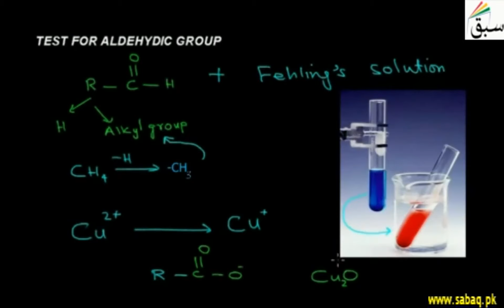Detection of Aldehydic Group, Chemistry Lecture | Sabaq.pk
Fehling's test as a test for detection of aldehydic group in a compound.
This video is about: Detection of Aldehydic Group. Practice tests and free video lectures for Physics, Chemistry, Biology, Math’s, Computer Science, English & more subjects are also available at Sabaq.pk. So, subscribe to Sabaq.pk/Sabaq Foundation now and get high marks in your exams.

CLASSES WE COVER AT SABAQ.PK / SABAQ FOUNDATION:

1. KG
2. Class 1
3. Class 2
4. Class 3
5. Class 4
6. Class 5
7. Class 6
8. Class 7
9. Class 8
10. Class 9
11. Class 10
12. Class 11
13. Class 12
14. Class 13
15. Class 14
16. MCAT
17. ECAT
18. CSS

BOARDS WE COVER AT SABAQ.PK / SABAQ FOUNDATION:

1. FBISE
2. Sindh Board
3. KP Board
4. Balochistan Board
5. Cambridge

STUDY MATERIAL WE OFFER AT SABAQ.PK / SABAQ FOUNDATION:

1. Physics Lectures
2. Chemistry Lectures
3. Mathematics Lectures
4. Biology Lectures
5. English Lectures
6. General Science Lectures
7. Computer Science Lectures
8. General Math Lectures
9. Accounting Lectures
10. Statistics Lectures
11. Advance Accounting Lectures
12. Cost Accounting Lectures
13. Practice Tests
14. Physics Practical
15. Chemistry Practical